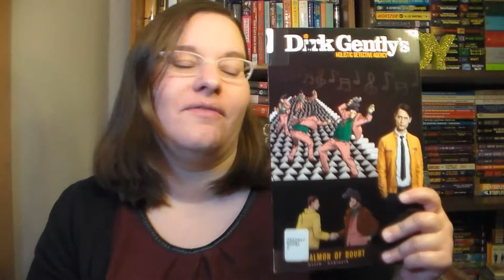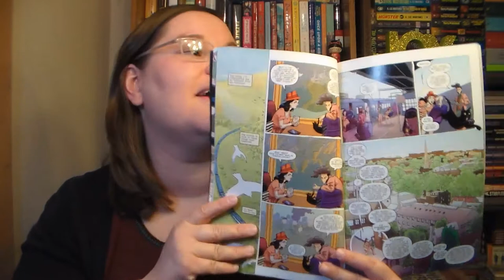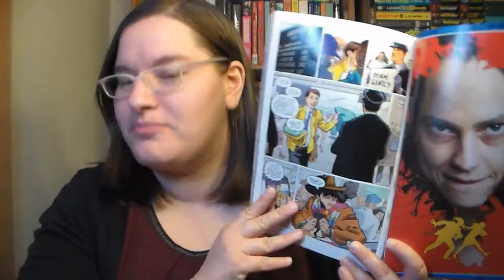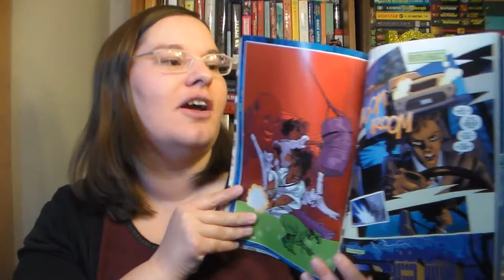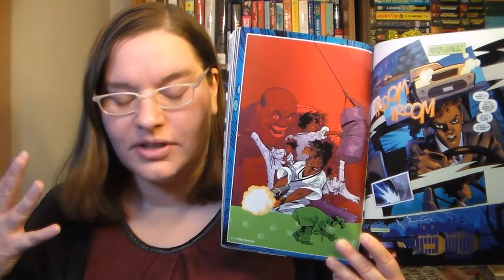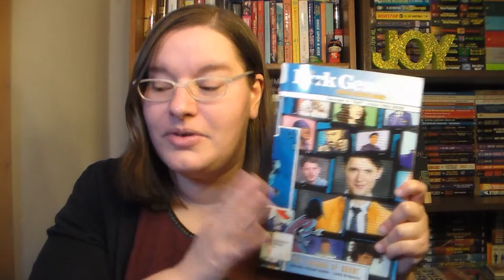Dirk Gently: The Salmon of Doubt (2016) ~comics review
Dirk Gently returns to take on his most pressing case yet- his own.  Dirk and his friend Sally try to find out why Dirk is remembering things that never happened to him.  A case so tangled that it'll take the TV show version of Dirk to help explain it.

These this story line references and mildly spoils the 1st novel,  Dirk Gently's Holistic Detective Agency by Douglas Adams, and series 1 of the BBC America show starring Sam Barnett and Elijah Wood from 2016.

Writing and art by by Arvind Ethan David and Ilias Kyriazis.
Volume 1 contains issues 1-5, volume 2 contains issues 6-9.